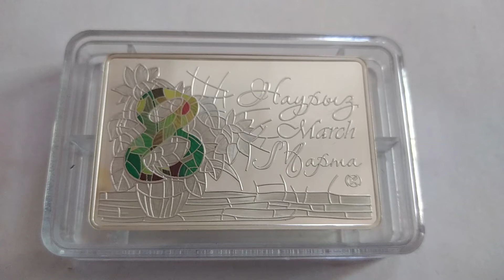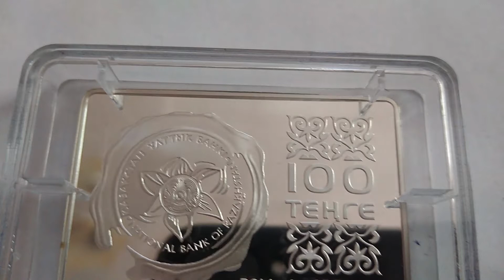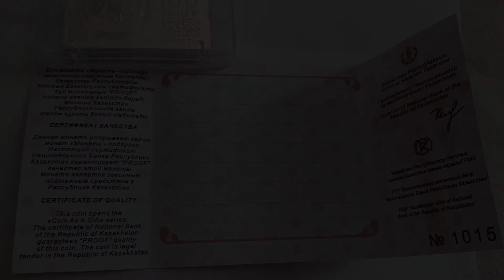100 тенге: 8 Марта "Монета-Подарок" / 100 tenge: 8 March " Coin as a gift"